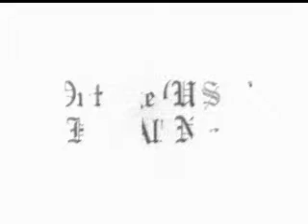Outrage (USA) - Hot All Night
1989 release track!! \m/